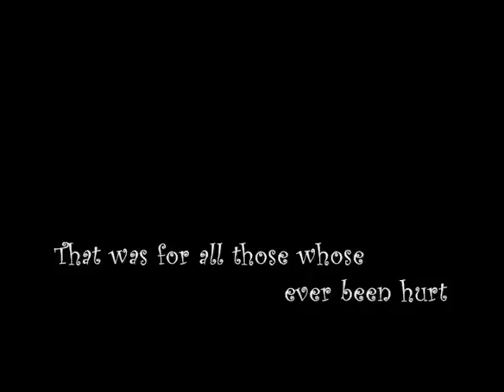Teddy Geiger-Try too Hard / Pictures of Life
hmm, couldn't find too many Try too hard music clips I liked, so I decided I should make one of my own. yeah things ya do when ya bored. pizza pizza

peace